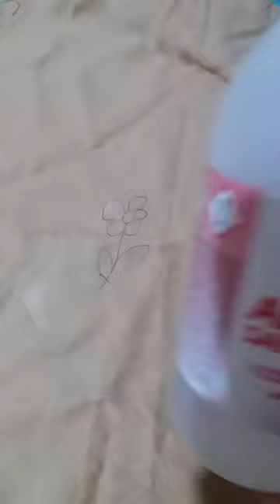مهم جدا إزالة الحبر من الثوب بدون مجهود